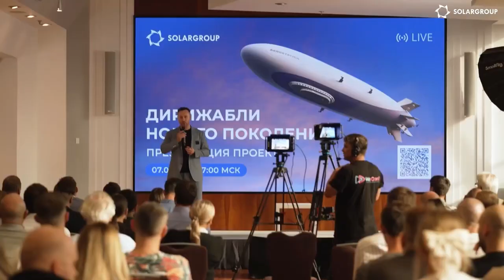Webinar with the Chief Airship Designer! Work progress at the Nova office | LIVE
Find out who and when will build airships in Russia.

We would like to invite you to a webinar covering the development and construction of state-of-the-art airships.

When: October 31, 17:00 MSK

Broadcast recording

Today's special guest in the studio is Vadim Zubkevich, Deputy Head of Project Management at Nova, Chief Airship Designer.

We'll discuss what work is currently underway at the Nova office. Answers to all the questions and the latest news in the project are in store for you!

Post your questions in the comments to the broadcast - and get your answer live!

Join us on our official social media accounts!